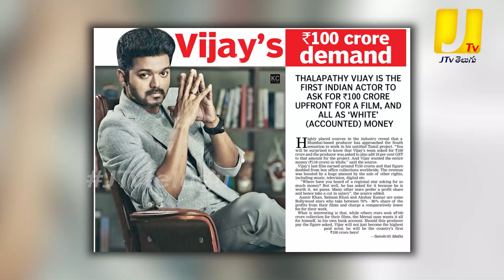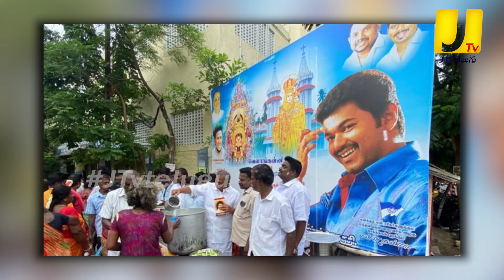కమల్ తోనే కాలేదు.. విజయ్ కి సాధ్యం అవుతుందా.. ?? | Vijay Thalapathy political entry Facts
The Untold Telugu